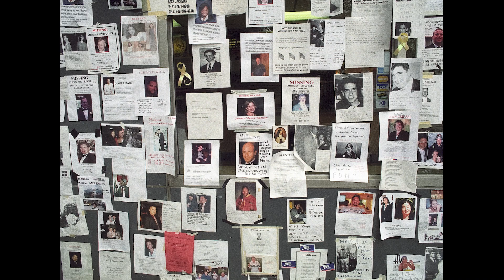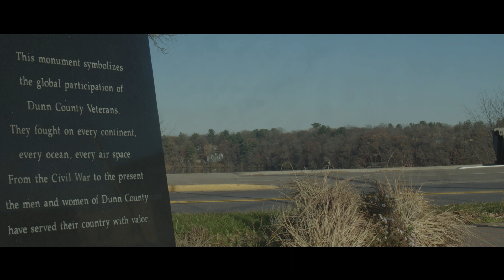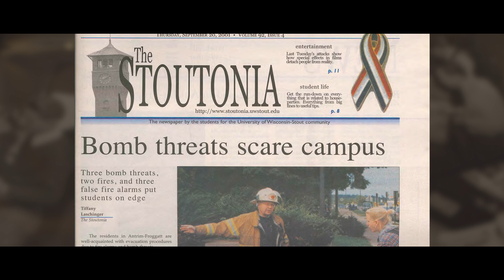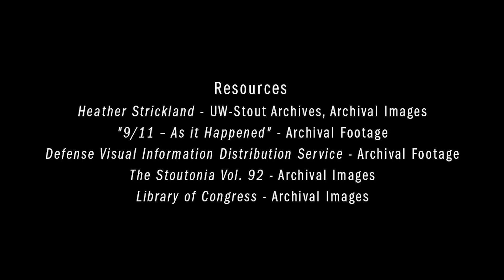Close To Home: A 9/11 Documentary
Based off an article written by Ben Peterson

Directed by Ben Peterson
Edited by Ben Peterson and Mai Nou Vang
Sound by Carson Cunningham
Director of Photography: Dustin Wergin
Gaffer: Sam Pizzurro
Interviewer: Mai Nou Vang

Special Thanks to Kief Oss and Dr. Lopamudra Basu for being a part of this documentary!

Note, this is not the final revised version!